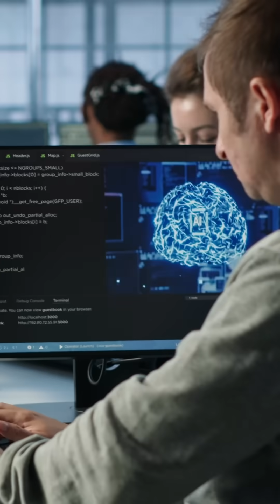Will AI Replace Coders? Not If You Know This!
AI can build apps for you… so do you even need to learn coding anymore?"

That’s the big question — and most people are only hearing half the story.
Yes, Generative AI can generate code, design websites, and speed up your workflow… but what happens when that code breaks? Or needs to work with messy, real-world systems?

In this video, we reveal the truth behind the AI hype:
👉 Why just prompting isn’t enough
👉 Where AI fails without human understanding
👉 How real power lies in knowing code — so you can lead, not just use AI